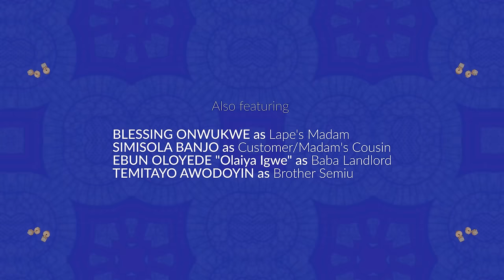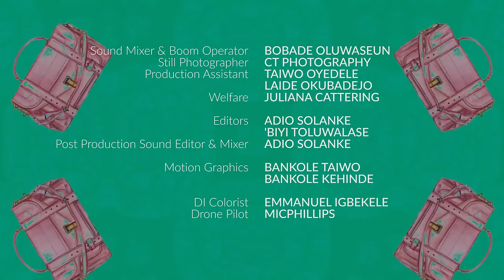E14. BATTLE ! Rofiia Talor Loran S1 | Bimbo Ademoye | Latest Nigerian Movie 2023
Rofia is a small time tailor who comes to the city to find greener pastures.

She connects with an old friend a supposed city big gal, Lape and together they navigate  the murky waters of friendship and business.

RTL is a comedy series that will get you rolling with laughter.

Bimbo Ademoye and Bolaji Ogunmola give a stellar performance alongside a host of cameo appearances.

This episode is supported by SmallChops by Chopstree

Produced & Directed by Biodun Stephen.